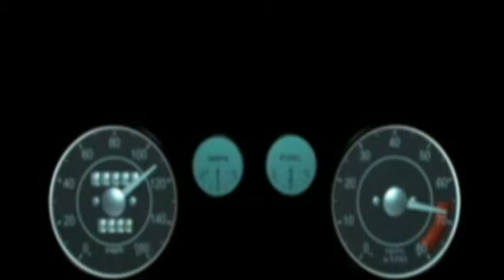Spy Music - Alien Spy - From Men In Black to Agent 007 by Sounda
Looking for cool spy music and suspense soundtracks or songs, check out this site and links here.

Just to keep it off the planet as most of the time. I decided to merge the alien realm with the spy realm. Imagine a secret agent or men in black type. Inspired by James bond, Pink Panther, The Man From U.N.C.L.E, Men In Black, Mission Impossible and t.v programs such as Person Of Interest. Plus a host of films and also musicians such as Henry Mancini and John Barry, etc.

It is always cool to hear the music as heard on upcoming James Bond, Sky Fall; the sound and music. Including the sounds and music of MIB, Mission Impossible or any cool spy and mysterious film. You are drawn in and want to be like one of the cool stars.

Incorporating, twangy like guitars, organs and various mysterious sounds, spy style.

Hope you enjoy this latest cosmic spy soundtrack and video. Watch the sky!